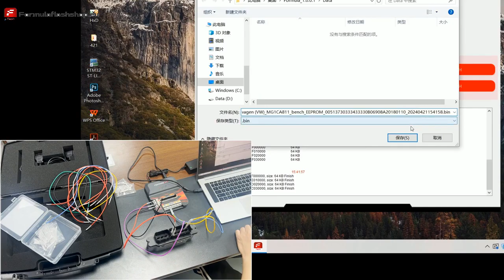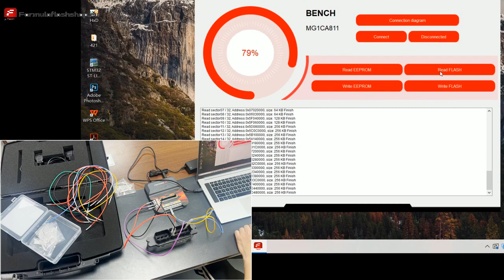How to Use FormulaFlash Bench Model to Read MG1CA811 EEPROM and Flash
Performing MG1CA811 EEPROM and Flash Reading with FormulaFlash on the Bench